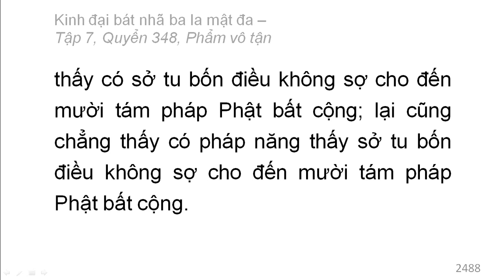Quyển 348: Kinh đại bát nhã ba la mật đa - Phẩm vô tận (rất hay) (348/600) (10)